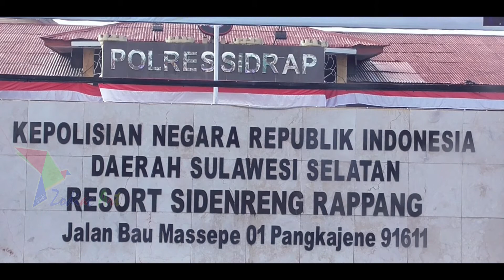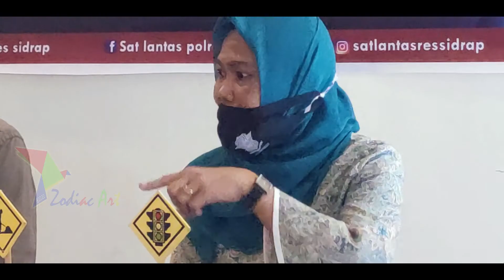Dialog Interaktif Satlantas Sidrap "Menciptakan Kamselticar Lantas di Wilayah Hukum Polres Sidrap"